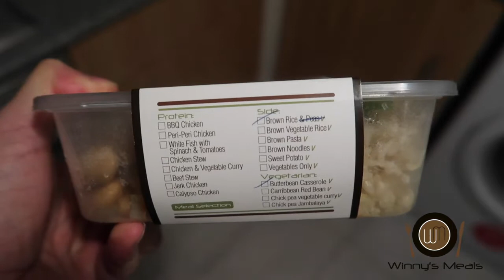25lb lost FAST - Adam's six pack diaries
Adam is going to war against his growing waistline. He is using Winny's Meals to shed fat and transform into the best version of himself. Follow his week by week journey.